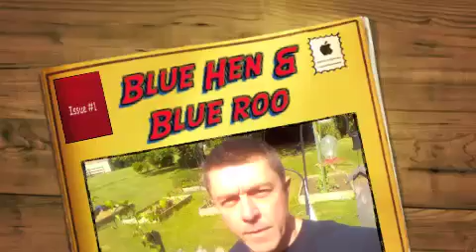My Sis's Backyard Chickens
I paid special attention to the Blue Hen and the Blue Rooster during these clips, but that isn't really the story. This is just a look at a cool backyard suburban chicken farm. Leslie gets a lot of joy and a lot of eggs from these girls.